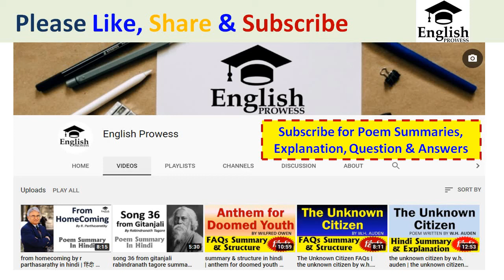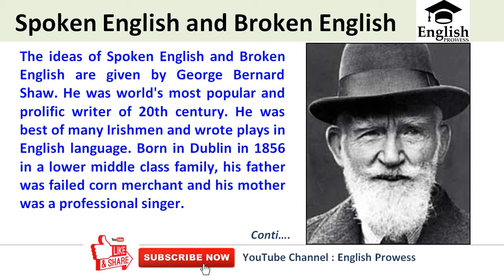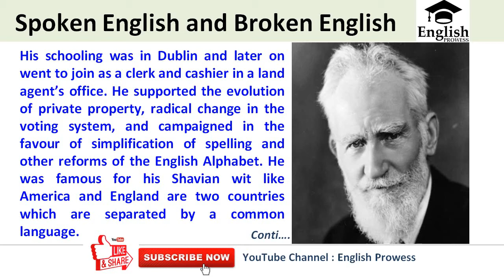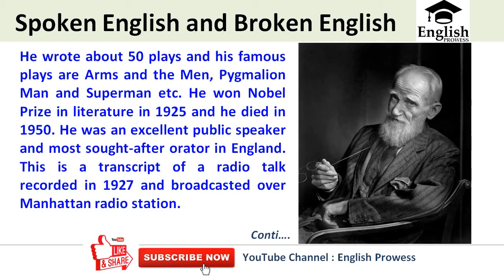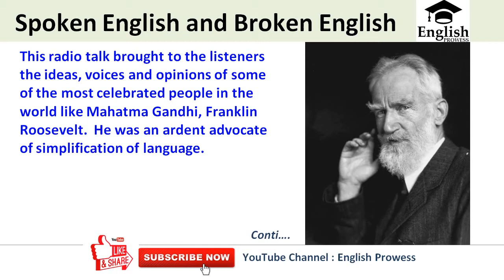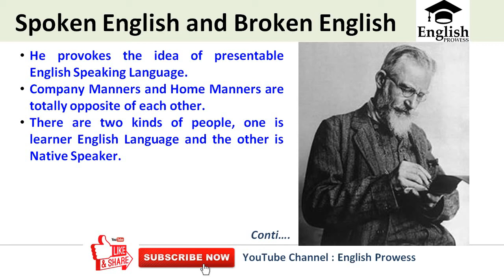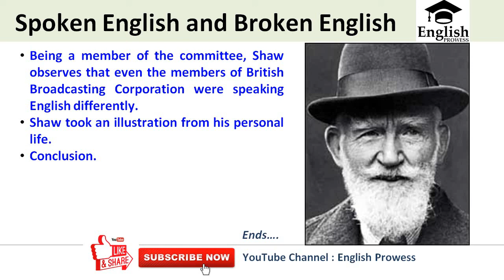spoken english and broken english by george bernard shaw | Summary in Hindi | English Prowess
spoken english and broken english by george bernard shaw, spoken and broken english by gb shaw, Summary in Hindi, Summary of Spoken English and Broken English by G. B. Shaw in Hindi, George Bernard Shaw, george bernard shaw justify your existence, george bernard shaw biography, george bernard shaw documentary, george bernard shaw pygmalion, george bernard shaw quotes, george bernard shaw speech, george bernard shaw audiobook, george bernard shaw plays, george bernard shaw man and superman, george bernard shaw books, george bernard shaw communication, george bernard shaw eugenics, george bernard shaw unreasonable man, englishprowess, bernard shaw monologues, you and your English spoken English, broken English, how to speak correct English, a dilemma a layman looks at sc, the doctrine of the sword summary, how I became a public speaker, shaw English, spoken English and broken English summary, alternative English ba 1st sem, George Bernard Shaw biography, ch 1: spoken English, summary of spoken English and broken English, ch 1 spoken English and Bernard Shaw, the elixir of life learn English, war minus shooting, prospective of democracy in India, objective questions and answers, an unfinished story of o henry, thegambling match lesson, lecture 2 reading comprehensive, the conjurer's revenge, prospects of democracy in India, myriad winged bird explanation, the gita and satyagrah, the night train at deoli, ch 2: principles of good writing, george Bernard Shaw: most important, mcq George Orwell the sporting spirit, a river by ramanujan, how much land does a man need, i know why the caged bird, once upon a time poem, mcq's gb shaw spoken English, short summary of Sonnet 116,ppt spoken English and broken English, rtmnu syllabus B. A. ||| comp, chitra one act play, class -01| Bsc ag English, chitra gist of the play, inter ist year English, indian writing in English, why literature significance of literature, war minus shooting, coolie by Mulkh Raj Anand, Grandfather's tiger story, The exercise book by Rabindranath Tagore, A dilemma a layman lookslooks at stars, summary of the jungle major, Holy sonnet 14/Better my heart, A days wait by Ernest Hemingway, inter 1st year introduction to Economy, An Astrologer's day| R K Narayan, Panjab University Environment studies, Question and Answers on Spoken English and Broken English, B- sci1(sem -2) English prose, The world is too much with us, A dialogue on democracy, B. A., Animal Farm by George Orwell, Art for Art's sake( ch -01), The first war of Independence, George Bernard Shaw Biography, The only American from our vi, Important PYQ's in Biology, | ICS, Palm Tree by Rabindranath Tagore, Introduction to William Wordsworth, The lottery ticket by Anton ch, Riders to the SeaSea:John Milligan, How to score good marks, Our own civilization by C. E.M.J., I Too poem by Lagston Hughes, Macbeth by William Shakespeare, 7th class urdu chapter 13,The conjurer's revenge, Summary of I Have A Dream, George Bernard Shaw, 8th class English lesson, learning English using dictionary, The divine Comedy by Dante Al, MCQ B. A. 6th marathi, A day's wait, A horse and two goats Sonnet 116 true love, The hairy ape by Eugen O'Neil, Delight in disorder by Robert H, Anglo saxon old English period, A poison tree by William Blake, Literature Simply| dedicated , 8th class English unit 02, The Chinese statuestatue (part-1), 10th class social chapter 13,correctio of sentences, Subject, verb, object, complement

If you have any query please post in comment section, i would try to respond as early as possible.

I am working to explain other famous poems in hindi as well and their respective videos shall be posted in a while.
Thanks
English Prowess